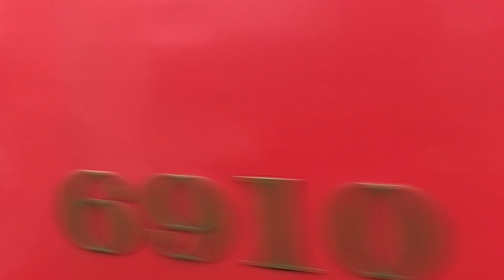【走行動画】どんな列車も映える⁉風光明媚な名鉄犬山橋 Any train shines⁉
名鉄犬山線犬山橋にて
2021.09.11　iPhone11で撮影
At Inuyama Bridge on the Meitetsu Inuyama Line
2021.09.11 Taken with iPhone 11